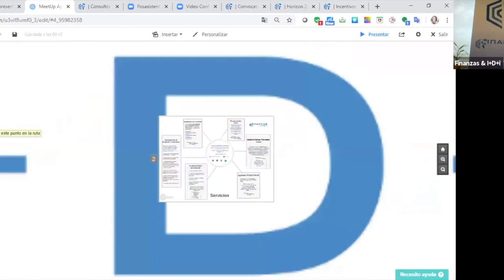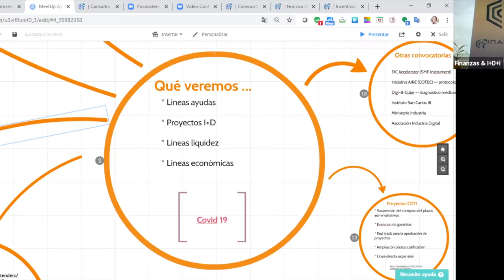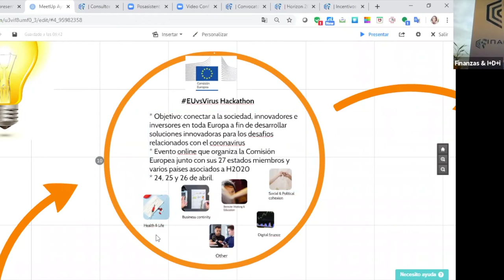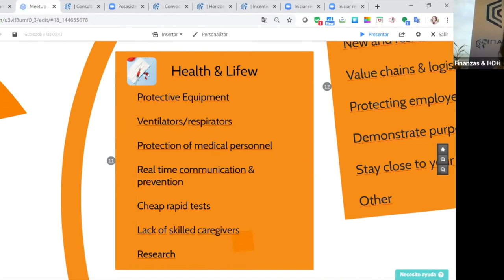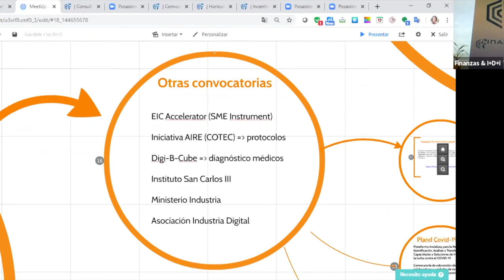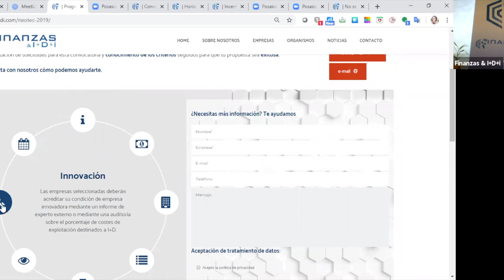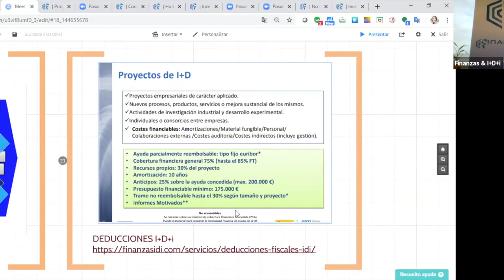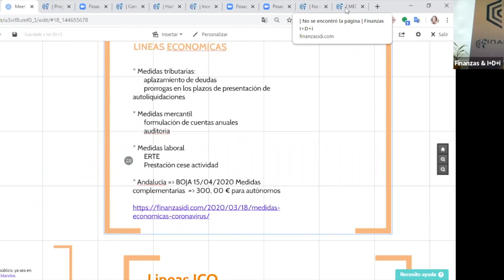MeetUp - Ayudas económicas disponibles para empresas y autónomos: una perspectiva realista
Finanzas I+D+i ofrece una asesoría empresarial, contable, fiscal, laboral y mercantil, especializada deducciones I+D+i y proyectos I+D+i en empresas altamente innovadoras.

Son especialistas en materializar en los estados contables de la empresa la innovación llevada a cabo de forma que sea un elemento facilitador para otros procesos como las deducciones fiscales por I+D+i o la presentación de proyectos y cumplir con las obligaciones empresariales.